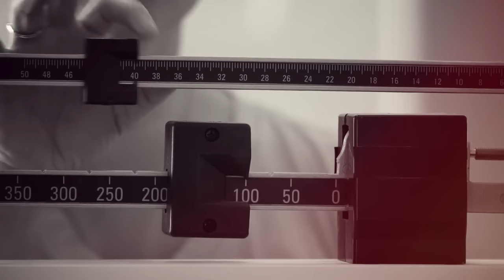The Secret To Improving Your Body Image, Training and Nutrition in Middle Age | Sal Di Stefano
Episode 330 Body Image, Training and Nutrition in Middle Age with Sal Di Stefano

Sal is a sought-after fitness and health expert with a straightforward and uncomplicated manner of communication. He is also a co-host of the immensely popular Mind Pump Podcast.

We dive into the effects of body image and dysfunctional relationships with our bodies, contrasting self-hate patterns with self-love patterns. We look at ways to train differently in middle age with the challenges of perimenopause and menopause and consider the impact of physiological changes during pregnancy and the postpartum period.

IN THIS EPISODE YOU WILL LEARN:

• How patterns of self-hatred can lead to unhealthy behaviors
• How to practice self-care with exercise and a healthy diet
• Why exercise routines should be founded on factors like sleep, stress, fitness levels, and diet
• The importance of starting with small, manageable steps toward self-care and weight loss
• Why strength training is the most effective exercise for women in perimenopause and menopause
• How high-performing athletes prioritize recovery and rest to prevent burnout and injury